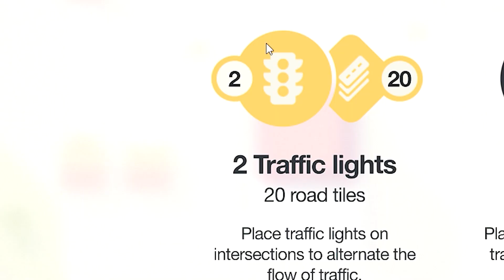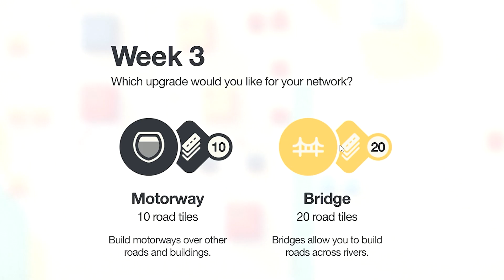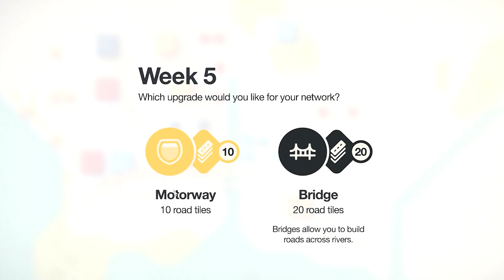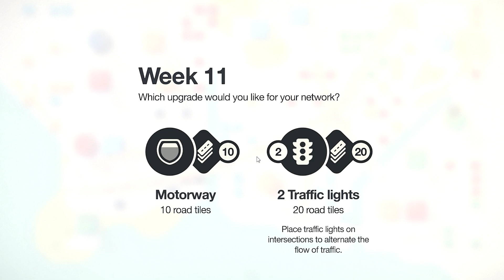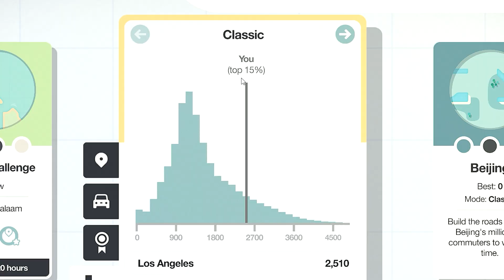I am going to Fix LA Traffic once and for all! (mini motorways)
In this video i'm Finally going to fix LA traffic. It is horrible have to drive for hours a day to get to and from work in Los Angeles and some changes need to be done! I hope you enjoy!